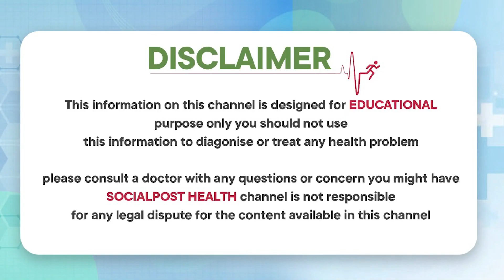What are the Reasons For Late Pregnancy in Telugu | When Should You See a Fertility Specialist?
What are the Reasons For Late Pregnancy in Telugu | When Should You See a Fertility Specialist? | Socialpost Health

Dear Friends,